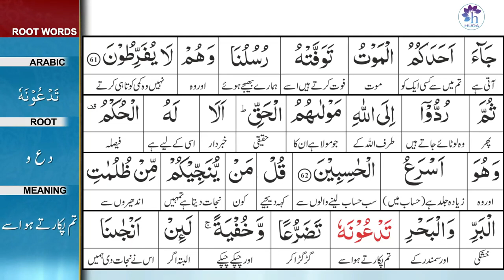Surah 6: Surah Al-Ana'am Ayat 62 Tafseer by Dr. Farhat Hashmi